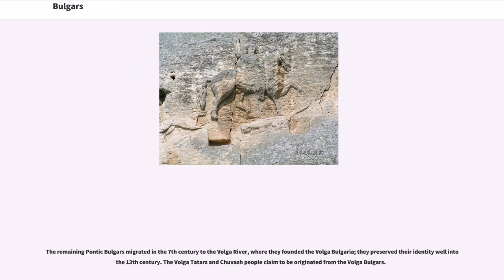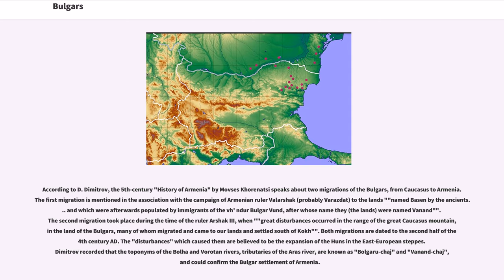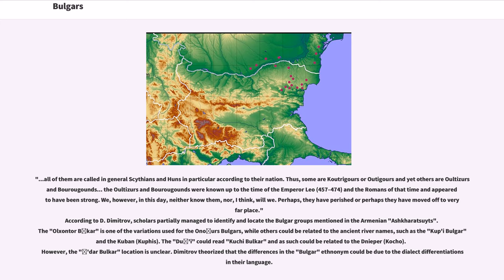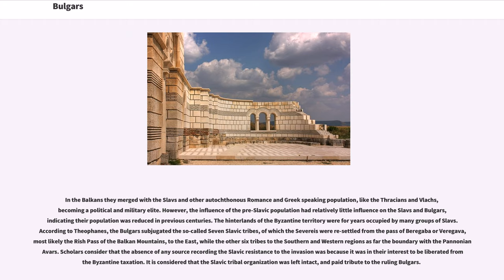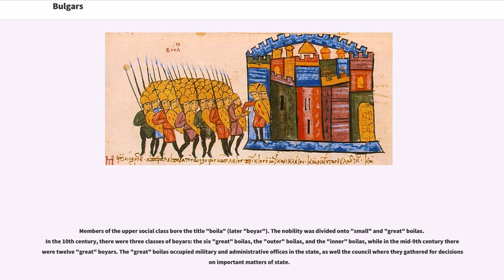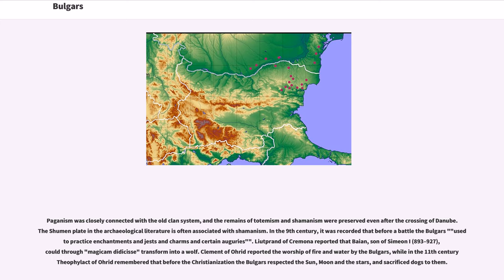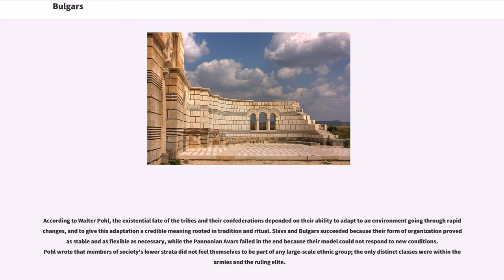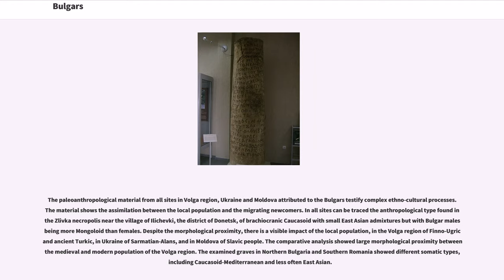Bulgars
The Bulgars (also Bulghars, Bulgari, Bolgars, Bolghars, Bolgari, Proto-Bulgarians) were Turkic semi-nomadic warrior tribes that flourished in the Pontic-Caspian steppe and the Volga region during the 7th century. Emerging as nomadic equestrians in the Volga-Ural region, according to some researchers their roots can be traced to Central Asia. During their westward migration across the Eurasian steppe the Bulgars absorbed other ethnic groups and cultural influences, including Hunnic and Indo-European peoples. The Bulgars spoke a Turkic language, i.e. Bulgar language of Oghuric branch. They preserved the military titles, organization and customs of Eurasian steppes, as well as pagan shamanism and belief in the sky deity Tangra.

The Bulgars became semi-sedentary during the 7th century in the Pontic-Caspian steppe, establishing the polity of Old Great Bulgaria c. 635, which was absorbed by the Khazar Empire in 668 AD.

In c. 679, Khan Asparukh conquered Scythia Minor, opening access to Moesia, and established the First Bulgarian Empire, where the Bulgars became a political and military elite. They merged subsequently with established Byzantine populations, as well as with previously settled Slavic tribes, and were eventually Slavicized, thus forming the ancestors of modern Bulgarians.

The remaining Pontic Bulgars migrated in the 7th century to the Volga River, where they founded the Volga Bulgaria; they preserved their identity well into the 13th century. The Volga Tatars and Chuvash people claim to be originated from the Volga Bulgars.

The etymology...